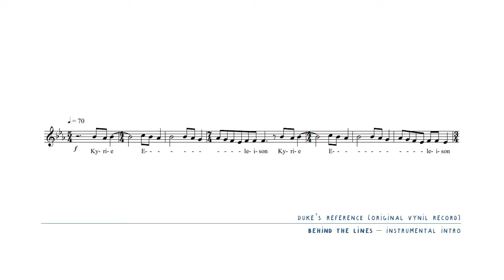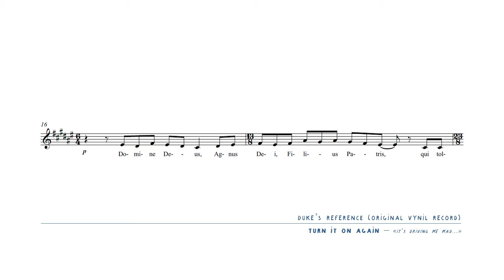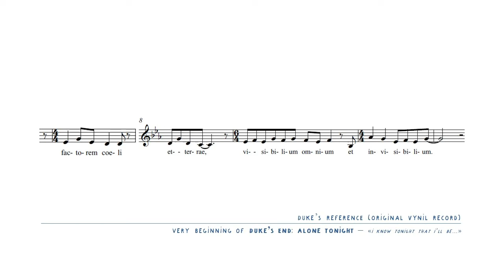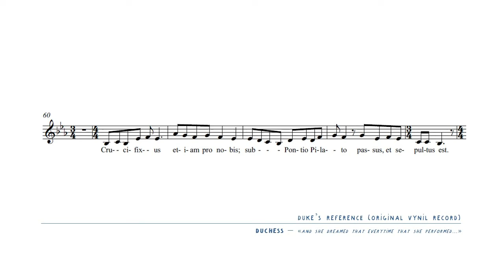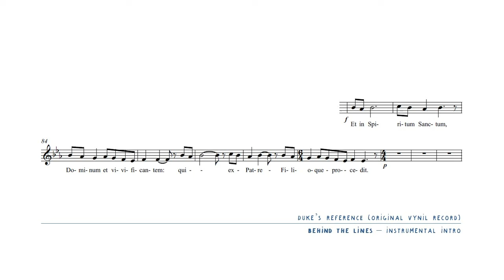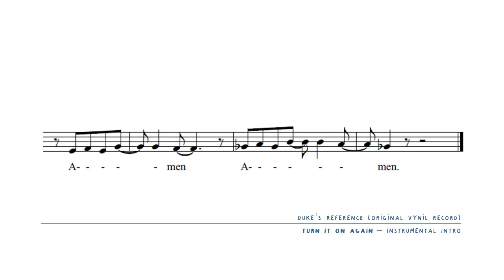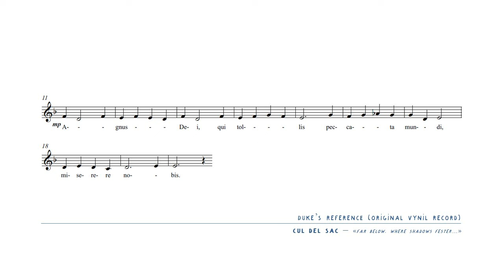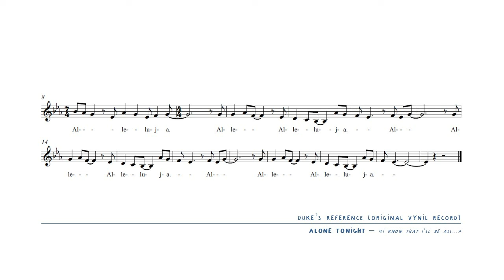Notabolamus - Missa Dukiana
Latin Mass for monodic chant and organ based on Genesis album Duke.
Detailed song reference on screen.

I - Kyrie (0:00)
II - Gloria (1:54)
III - Credo (4:56)
IV - Sanctus (12:25)
V - Agnus Dei (15:06)
VI - Ite (16:35)

Score available upon request.